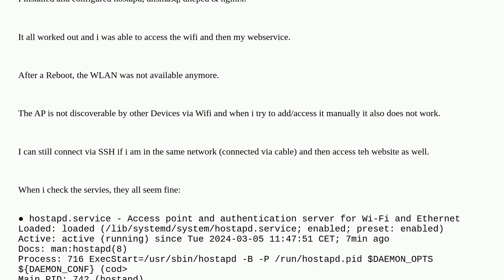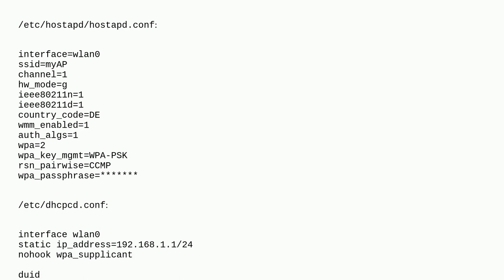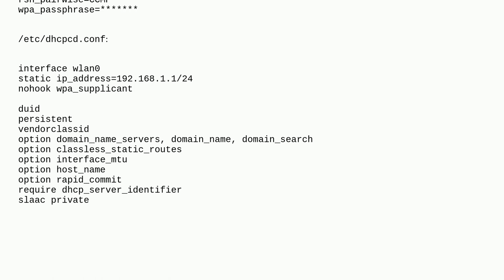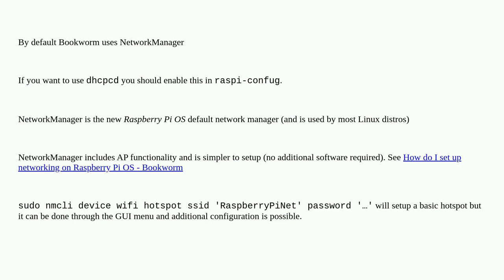Raspberrypi: hostapd running but wlan0 state down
hostapd running but wlan0 state down

A special thanks goes out to the awesome community

  nginx raspberry-pi-os-bookworm hostapd